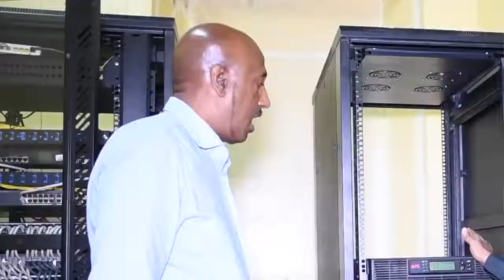Bangiga Dhexe ee Soomaaliya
Manshalla. Qurbajoog Dhib u Disaya Bangiga Dhexe ee Soomaaliya. The Return & Rise of Qurbajoogta 🇸🇴🇸🇴🇸🇴